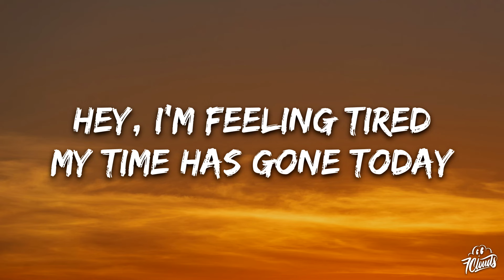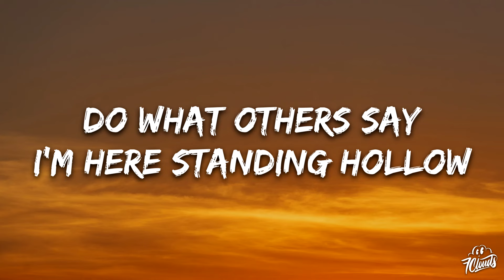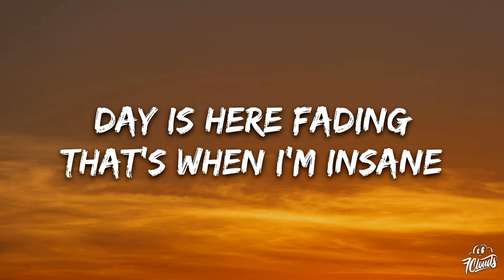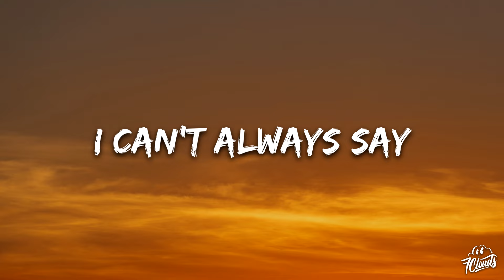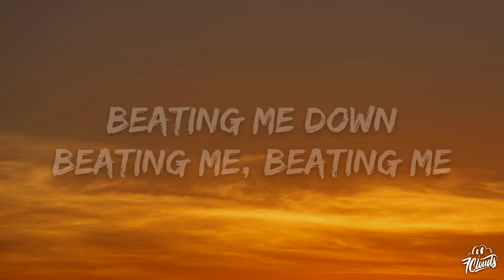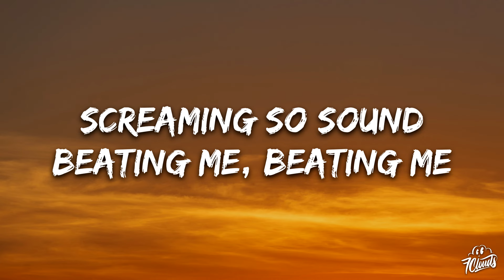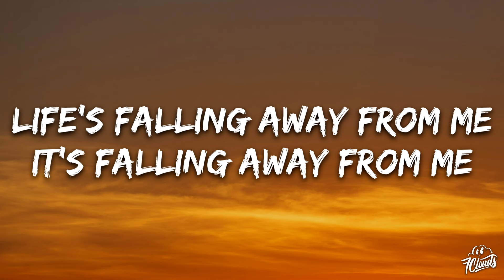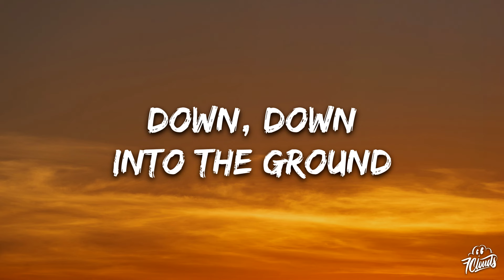Korn - Falling Away from Me (Lyrics)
🎤 Lyrics: Korn - Falling Away from Me

[Verse 1]
Hey, I'm feeling tired
My time has gone today
You flirt with suicide
Sometimes that's okay
Do what others say
I'm here standing hollow
Falling away from me

[Verse 2]
Day is here fading
That's when I'm insane
I flirt with suicide
Sometimes kill the pain
I can't always say
"It's gonna be better tomorrow"

[Chorus]
Beating me down
Beating me, beating me
Down, down
Into the ground
Screaming so sound

[Interlude]
It's spinning round and round
It's lost and can't be found
Throw it down

[Chorus]
Beating me down
Down, down
Into the ground
Screaming so sound

[Interlude]
Twisting me, they won't go away
So I pray, go away

[Bridge]
Life's falling away from me
It's falling away from me
Fuck

[Chorus]
Beating me down
Down, down
Into the ground
Screaming so sound
Down, down
Into the ground
Beating me down
Down, down
Into the ground